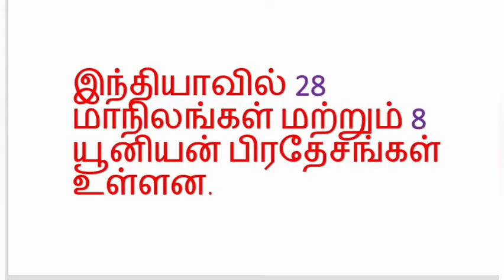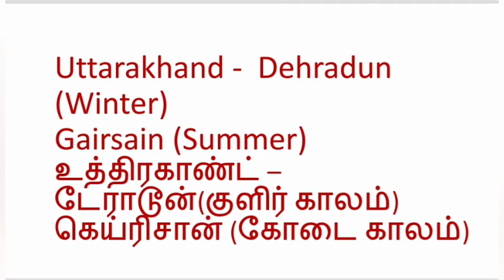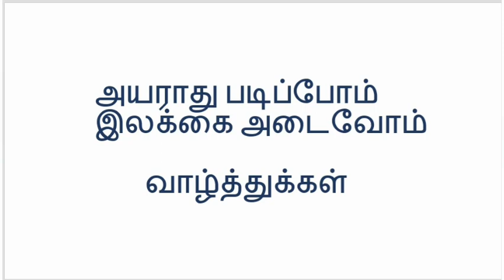Shortcuts for India States, Union Territories and Their Capitals | TNPSC | RRB | SSC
India States Union Territories and Their Capitals Shortcuts|இந்திய மாநிலங்கள் மற்றும் யூனியன் பிரதேசங்களின் தலைநகரங்கள்|shortcut tricks|